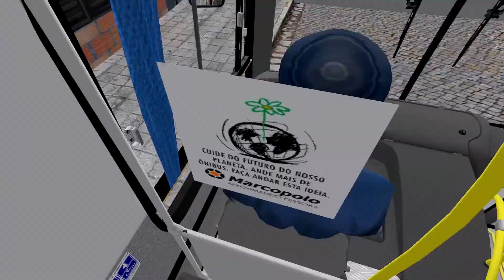TESTANDO GPS NO MAPA VALE DO AÇO E NÃO DEU MUITO BOM !!! OMSI 2 - G27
Mais um video usando nosso novo GPS, dessa vez no Mapa Vale do Aço 3.1 no OMSI 2 com um Marcopolo Torino 2007 da Viação Tropical de Aracaju Sergipe. Jgando com volante Logitech G27 montado no Cockpit Aguis Toys.